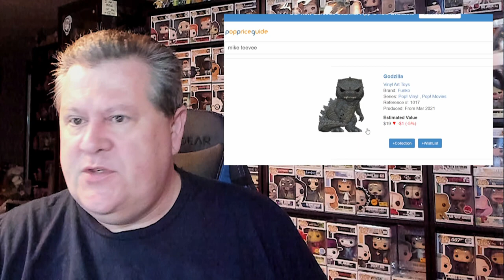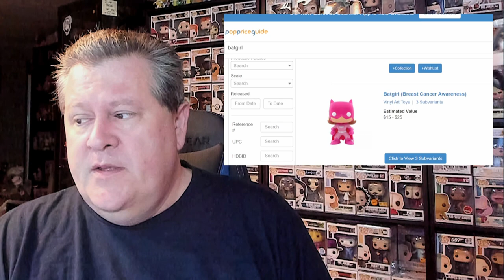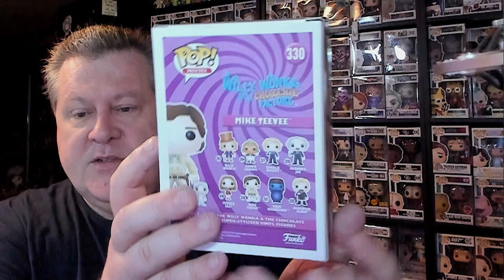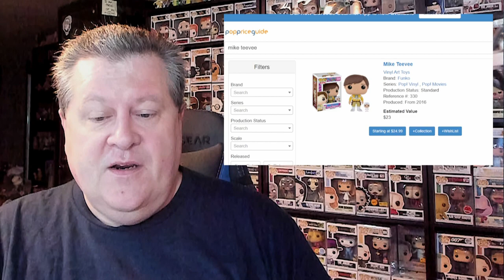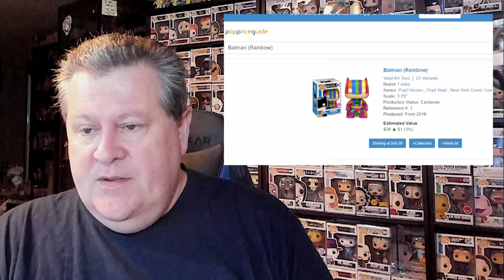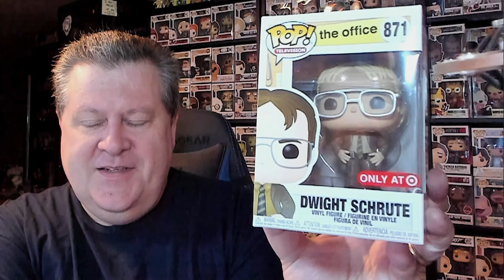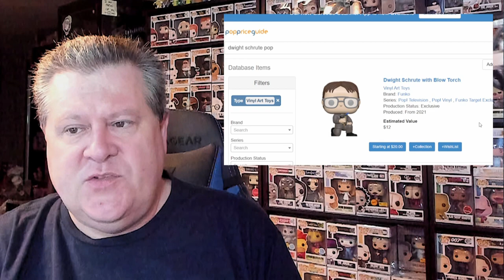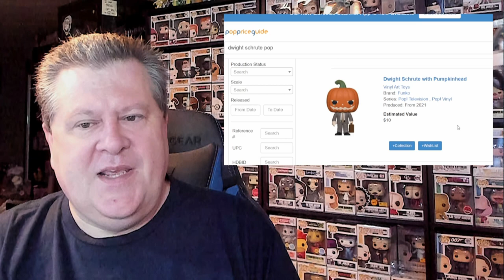Kijiji Funko Pops face to face scores! More Dwight Schrute pops from The Office series!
I met up with the same fellow that I've bought from on Kijiji a few times now. He's parting out many items from his collection, so I'm always looking to see what he's selling next that I need in my own collection. Let's see what I got from him today!

Can you believe there are that many Dwight Schrute figures? Do you like The Office? Are you collecting the show's Funko Pops?

PAULIE ESTHER
CANADA